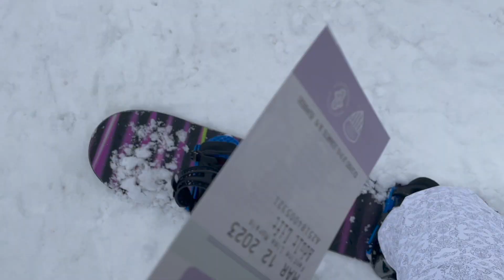Depois dos 30 - Primeira vez fazendo Snowboard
Nunca é tarde para experimentar algo novo
E dessa vez eu me arrisquei nos esportes radicais 😱🤩
Vem ver eu congelando meu bumbum e me divertindo muito ⛄️